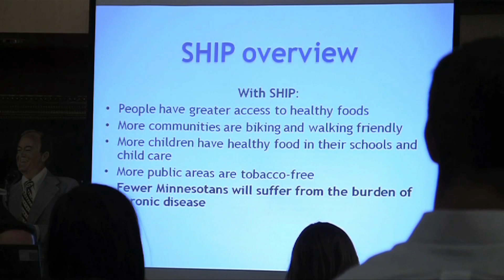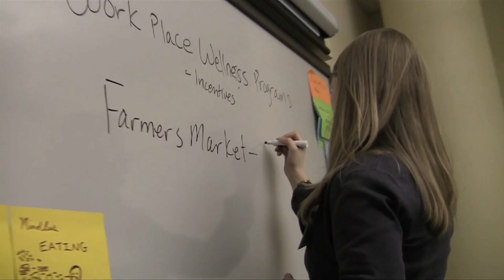Problem solving with design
Students, faculty and other experts from the U of M gather to tackle some of the biggest health issues facing society - obesity and smoking - using "design thinking" to solve those issues.